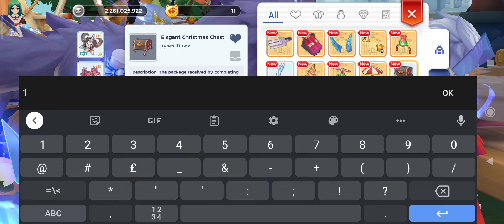Yuno / Gingerbread Boxes 30 Days | Ragnarok Mobile Eternal Love 2.0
I did Yuno/Gingerbread daillies for 30 days using 2 characters!